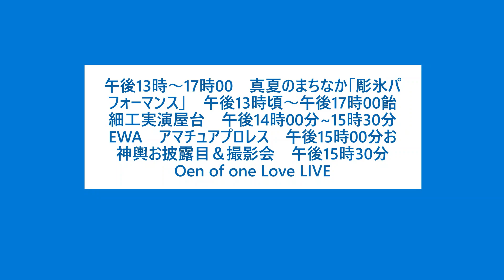四番街まつり2023ラテンバンド＆サンバチーム熱狂ライブ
午後1時から始まったお祭りもいよいよフィナーレを迎えました。四番街まつり2023最後を飾ったのは、ラテンオールスターズ＆サンバ隊の皆様でした。ラテンバンドの演奏♬から始まり、ジレトール（バテリアリーダー）指揮の元、最後にパシスタ(サンバダンサー)の方が登場しました。🐻の着ぐるみも一緒に盛り上がりました。